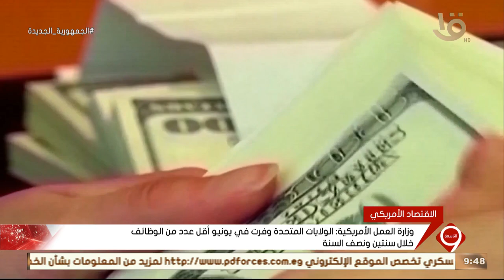نشرة التاسعة | أخبار الاقتصاد.. مصر ولبنان تبحثان تعزيز التعاون المشترك في المجالات الزراعية